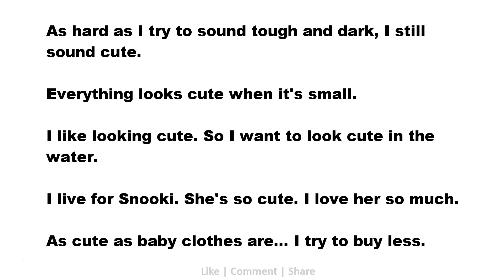Cute Quotes: As hard as I try to sound tough and dark, I still sound cute.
Cute Quotes: Success | Love | Positive | Business | Hard Work | Happy | Fitness | Inspirational

1. I found myself compelled - like this weird, shameful compulsion - to draw cute animals.
2. Some of my most enjoyable moments as a writer have come while conjuring a meet cute.
3. I dress up cute sometimes to go to work, but TV writers don't! They just go however.
4. I've lived next door to people all my life. I don't know how cute they think I am.
5. Always wear cute pyjamas to bed, you'll never know who u will meet in your dreams.
6. Cute girls and burgers. What more can you ask for? That's why we live in America.
7. Some days I think I look kind of cute, but other days I try to avoid the mirror.
8. Before Footloose, the things I'd done weren't cute. In Diner I was an alcoholic.
9. I get upset about what is taken as great literature and what is cute and exotic.
10. Confidence is very sexy. You could be not cute at all and have such confidence.
11. Seppuku is Japanese for ritual suicide. I thought, What a cute name for a coat.
12. I'm from Sweden, so I don't enjoy winter at all; there's nothing cute about it.
13. I loved getting to Chagrin Falls, being by the falls; what a cute place it is.
14. Cute accessories always help bring out your outfit and pull it all together.
15. There was a time when I was willing to marry any cute boy that looked at me.
16. I feel really comfortable and cute in bikini bottoms that have thick sides.
17. Thankfully, I have other skills than just standing there and looking cute.
18. I remember my girlfriend dropped me for the guy I thought was really cute.
19. I have very short hair. It's the only cute haircut I think I've ever had.
20. I myself never feel that I'm sexy. If people call me cute, I am happier.
21. I love nerdy, cute, quirky boys who don't take themselves too seriously.
22. I don't want to slam the cute and fun movies out there, but it gets old.
23. I'm sorry, I don't talk to the press. Even though I think you're cute.
24. How in the world any one weighing 185 pounds can be cute is beyond me.
25. I like a girl to look relaxed. Tight jeans and rock t-shirts are cute!
26. If I'm traveling, I'll pack socks in my bag - really cute furry ones.
27. Y'all are so cute and y'all talk so proper over here. I love England.
28. I speak English, so I am no longer cute. My tongue itches for French.
29. I've never been that cute kid that was forgiven for being naughty.
30. I love chilling in a cute sweatsuit and wedge sandals or sneakers.
31. You know, I was not an attractive child - I never had a cute face.
32. These big-package releases. There should be a cute name for them.
33. I've just got a new house in Pacific Palisades. It's really cute.
34. When a wolf doesn't want to do something, they look really cute.
35. I need to sleep more. The 'sleep when I die' mantra is not cute.
36. I was naturally skinny and had braces, so I wasn't a cute model.
37. I was slightly starstruck by Justin Bieber! I mean, he is cute!
38. As hard as I try to sound tough and dark, I still sound cute.
39. My ideal prom date would have to be cute, funny, sweet, nice.
40. That Lana Del Rey is quite cute, isn't she? I quite like her.
41. I guess in general, people tend to not eat the cute animals.
42. I was put on a surfboard by a cute boyfriend in high school.
43. I was probably the only revolutionary referred to as cute.
44. I used to do kickboxing, because I liked the cute outfits.
45. I like looking cute. So I want to look cute in the water.
46. I always like jumping spiders. They're just so darn cute.
47. I'm old, but I'm still cute and strong. And very butch.
48. People see me as cute, but I'm so much more than that.
49. You don't need really expensive clothes to look cute.
50. I live for Snooki. She's so cute. I love her so much.
51. If I find a cute skirt, I'm not fixated on a brand.
52. As cute as baby clothes are... I try to buy less.
53. I have a Maltipoo named Blondie. She is so cute!
54. I think people should look cute all the time.
55. My relationship with my mother is not cute.
56. I've never been the sexy or the cute girl.
57. Being small, cute is going to do nothing.
58. Everything looks cute when it's small.
59. Listen: I'm OK cute. I'm no stunner.
60. My kids are so cute when they pray.
61. I never thought I was cute, ever.
62. I try to look cute all the time.
63. I love a cute work-to-play heel.
64. I am a sucker for a cute PJ set.
65. Muhammad Ali was quite cute.
66. I think penguins are cute.
67. Being chaotic isn't cute.
68. I was a cute kid.